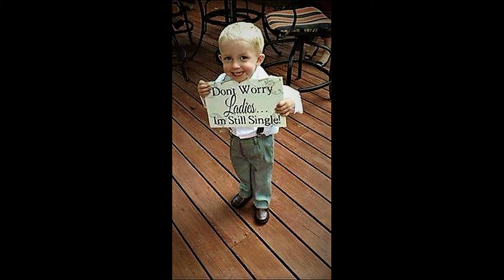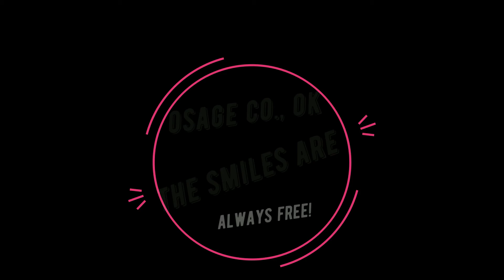Bellissima Ranch - Osage Co.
Events reimagined - that's what you'll find at our incredible venues! With outdoor and open-air possibilities to get creative with, Bellissima Ranch Wedding Venue tops many a list of top venues in Oklahoma! AND - guess what! They're located right here in Osage County just north of Tulsa, south of Skiatook, and west of Sperry - which means they are situated in one of the prettiest spots in the Osage!

With a lodge for event overnight accommodations, a balcony deck complete with hot tub and views, a stocked pond with beautiful backdrops for photoshoots or fishing, a swimming pool, dance floor, decor, and more - the Bellissima Ranch brings excellence to your event